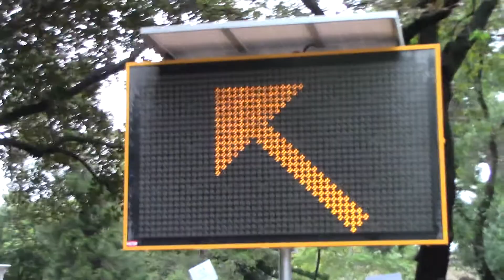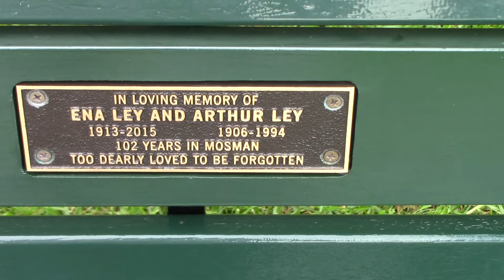Ma Vie En Australie Episode 7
(Uniquement sur PC, pas les droits sur deux musiques ThugLife)